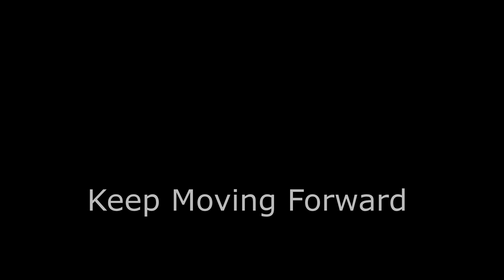Chapter 54 - Keep Moving Forward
Had this Journal Sampler sitting on my computer for awhile I left it alone for quite sometime.

These clips take place from right before and a little bit after my 30th birthday in September this year. While I can't really move as well as I use to, I'm ok with what I'm able to still play around with and I'm STILL learning new things!

I've always enjoyed editing my story even just for myself to look back over and I'm grateful to be able to share some more chapters with anyone who gets a kick out of seeing an old timer moving around. I've already started planning what I want Chapter 55's vibe to be so happy to finally get this one done and dusted and I hope whoever watches enjoys!